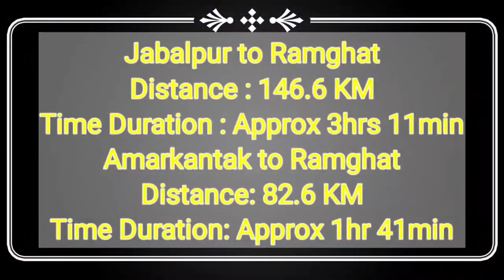MP Tourism | Ramghat | Beautiful Waterfall | My Outlook on Life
Hi Everyone. I am Shubhi Pandey and this is my official channel where I will upload Beauty , Fashion, Travel,  Lifestyle, Reviews, Hauls & Vlog videos. Hope you enjoy watching them as much as I enjoy making them :)
- MyOutLook On Life...!!!